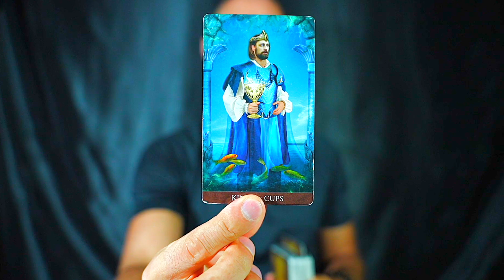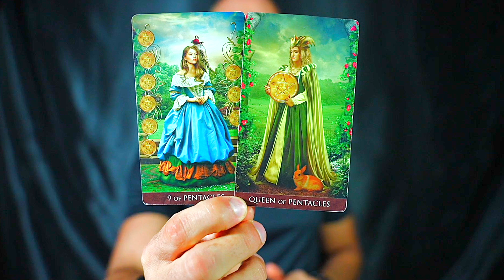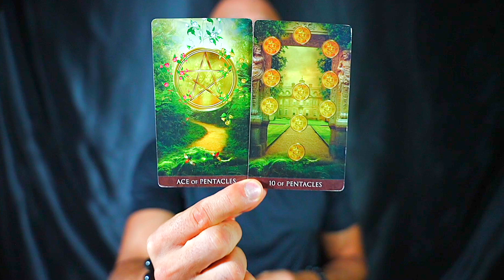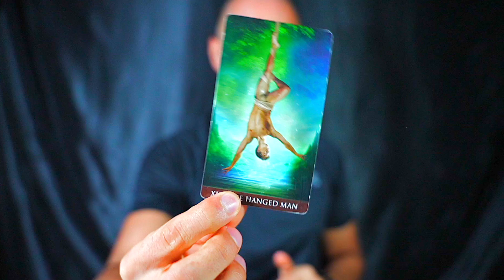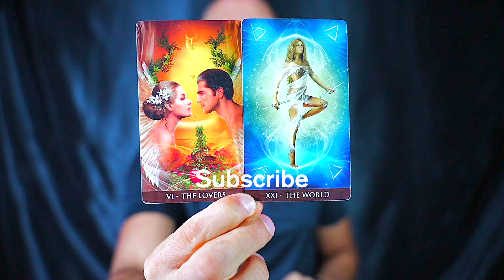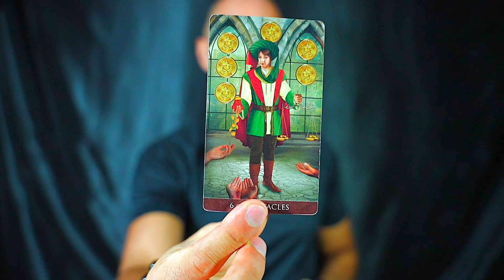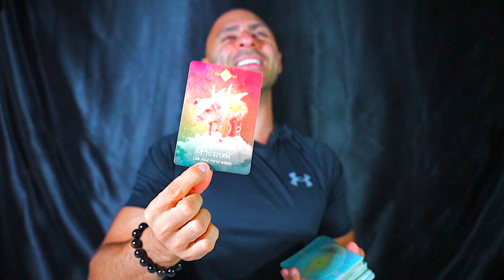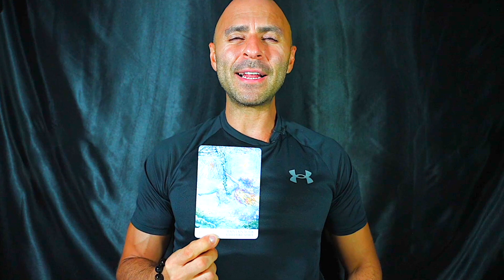VIRGO — THIS IS SERIOUS! — PREPARE YOURSELF FOR WHAT IS ABOUT TO BE REVEALED! — VIRGO SEPTEMBER 2023